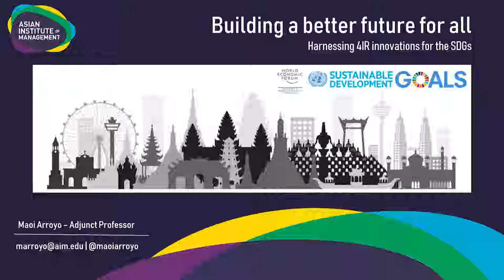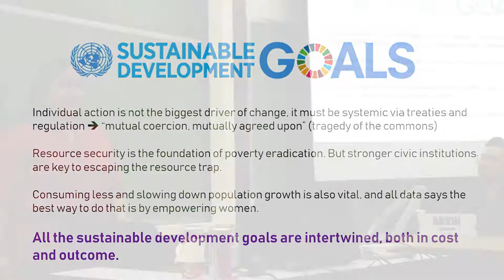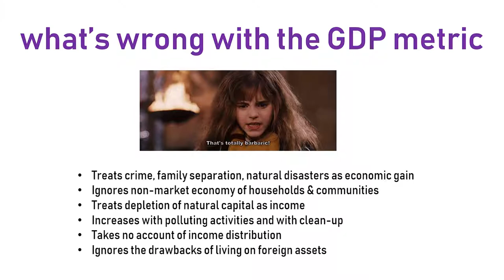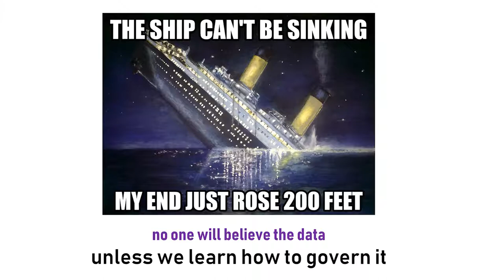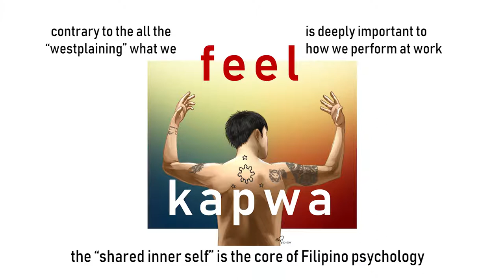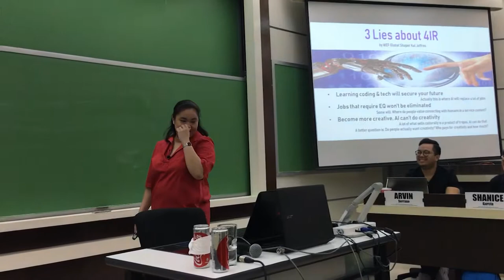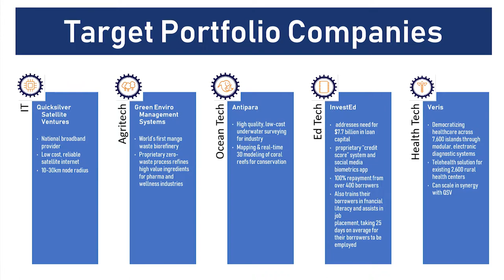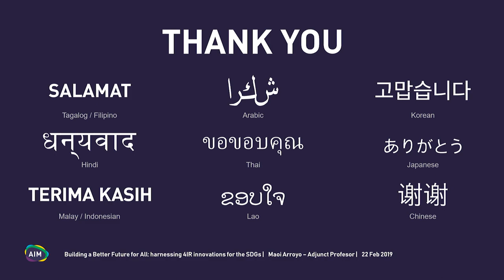Building a better future for all: Harnessing 4-IR Innovations for the SDGs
An introductory lecture to the Master of Science in Innovation and Business class of the Asian Institute of Management, conducted by Ignite Impact Fund Principal Maoi Arroyo.